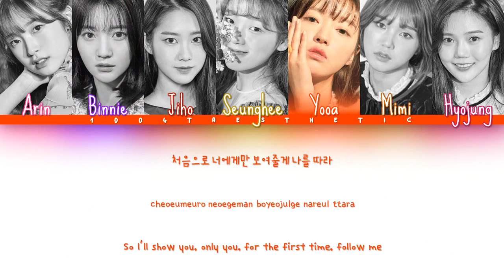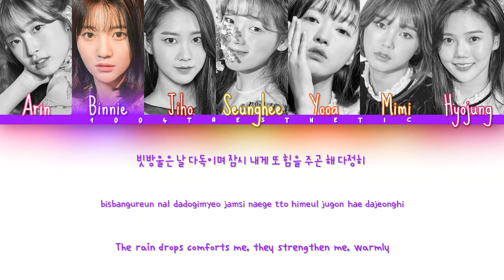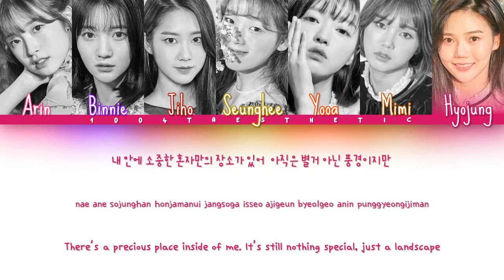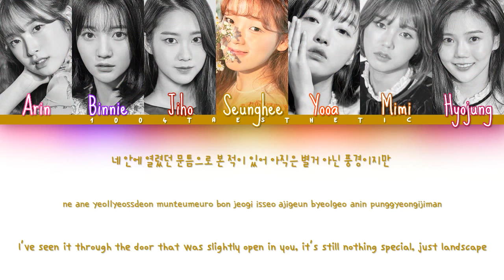Oh My Girl (오마이걸) - Secret Garden (비밀정원) Color Coded Han/Rom/Eng Lyrics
OPEN ME

This video is pretty late, but the song is so pretty I couldn’t not make the video :)

If you’re already down here, go follow my friend Danica on her social media accounts! Sometime in March, she will be officially branching out into the music industry with her song ‘Never Knew You/Again’ written for her bias: Woozi of Seventeen! :)

Fansite(ish) Twitter: svtprotec (my sister and I both run this)

Group bias(es): I love Mimi and YooA!

Artist: 오마이걸 Oh My Girl
Song: 비밀정원 Secret Garden
Album: 비밀정원 Secret Garden

Han: music.naver
Rom: ilyricsbuzz
Eng: pop!gasa

Fonts
Title: Sweet Pea
Names: Sue Ellen Francisco
Han: THELeft
Romanization: 1HoonSomsatang R
English: THEPure